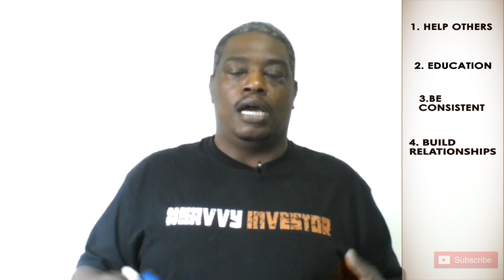4 SIMPLE THINGS BUT $$$ MAKERS FOR WHOLESALERS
4 SIMPLE THINGS BUT $$$ MAKERS FOR WHOLESALERS
The simple is often the best. These 4 things help me tremendously in my wholesale business.

We also have a strategy session that will award you the opportunity to take the guesswork out of real estate wholesaling and investing at "We Love Equity Real Estate Show"